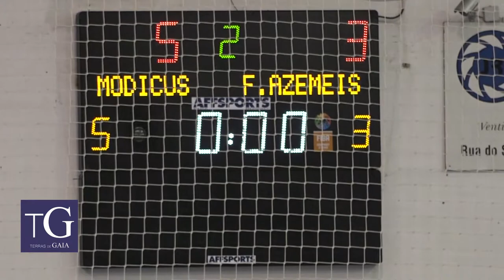Resumo: Vitória sobre Futsal Azeméis garante o passaporte para o play-off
No passado sábado, o Modicus recebeu e venceu o Futsal Azeméis por 5 bolas a 3. Vitória folgada que só se montou na 2ª parte.